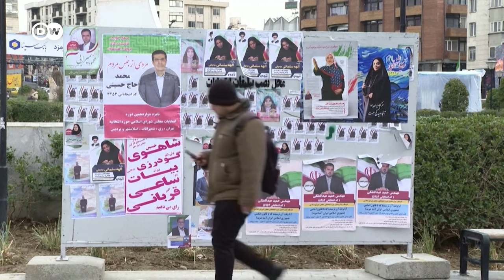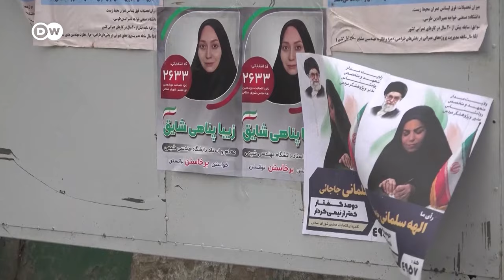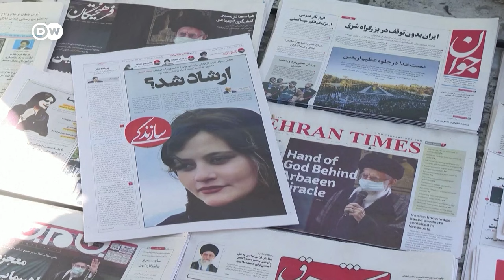'The word election is completely meaningless' How important are current elections for Iran's regime?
Polling stations opened in Iran on Friday in the first parliamentary elections since mass protests swept the Islamic Republic in 2022, triggered by the death of Jina Mahsa Amini while in custody. "Voting for the 12th term of the Islamic Consultative Assembly and the 6th term of the Assembly of Leadership Experts began following an order by the interior ministry," state TV reported, using the official name of the Iranian parliament. State television said that polling began at 8 a.m. (0430 GMT), and it is scheduled to last for 10 hours but can be extended.

Iran's Supreme Leader Ayatollah Ali Khamenei was among the first to cast a ballot in a vote that will decide which of the around 15,000 candidates will gain seats in the 290-member parliament.

Voter turnout was expected to be low, with data from the state-owned polling center ISPA predicting a turnout of 23.5% in the capital, Tehran, and 38.5% nationally based on a survey of 5,121 voting-age people. The election is unlikely to cause any major upsets with the conservative hardliners holding a tight grip on the electoral process. Ballots will mostly undergo a manual count and final results might not come for three days, although partial results could appear on Saturday.

Opposition groups and activists have been expressing their discontent over the vote on social media under the hashtags VOTENoVote and ElectionCircus and say the election legitimizes the country's leadership. Imprisoned Nobel Peace Prize laureate and women's rights advocate, Narges Mohammadi, has labeled the election a "sham."

Iran has faced some of its worst political turmoil since the 1979 Islamic Revolution, with mass anti-government protests in 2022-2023 and the vote is being seen as the first measure of public opinion since those demonstrations. Iran has also been severely impacted by international sanctions which have contributed to an economic crisis. It has also been drawn into the tensions that have been bubbling over in the Middle East region since the Israel-Hamas war began, with pro-Iran groups in Gaza, Lebanon, Iraq, Syria and Yemen involved in clashes with either Israel or its Western allies.